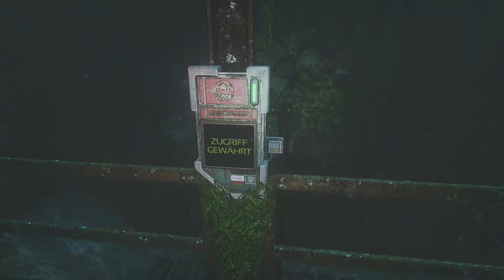SOMA [EP09] ♦ Im Zwiespalt ♦ Let's Play Soma | PS4 Gameplay | deutsch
►Let's Play "SOMA" | Kommentiertes Gameplay von Rickidicky auf der PS4 | 1080p | deutsch/german

►Spielinhalt:
 Soma ist ein von Frictional Games entwickeltes Survival-Horror-Science-Fiction-Computerspiel.
 Es spielt in einer Zukunft, in der Maschinen menschliche Züge entwickeln.
 Der Spieler übernimmt die Rolle des Kanadiers Simon Jarrett, der im Jahr 2015 nach einem
 Autounfall gesundheitliche Probleme hat und sich in Toronto einer experimentellen
 neurologischen Untersuchung seines Gehirns unterziehen will. Das Experiment geht schief,
 und Simon findet sich in einer futuristischen, bedrückenden Welt voller Maschinenwesen wieder.

 Publisher:  Frictional Games
 Erstveröffent-
 lichung:  21. September 2015
 Plattform:  Linux, macOS, PlayStation 4, Windows
 Genre:   Survival Horror
 Spielmodus:  Einzelspieler
 Sprache:  Englisch, Untertitel auf Deutsch, Französisch, Spanisch, Italienisch, Portugiesisch, Russisch
 Altersfreigabe: PEGI 16